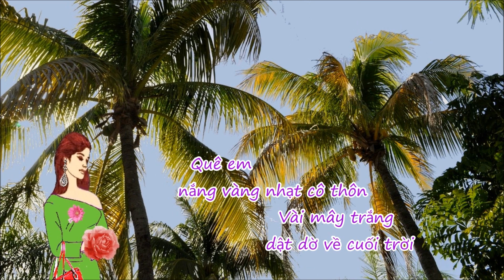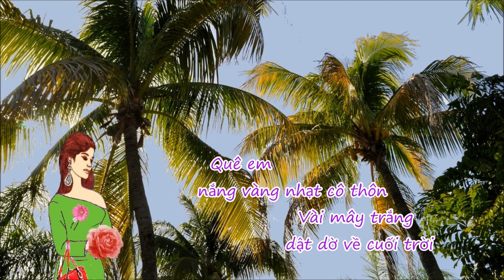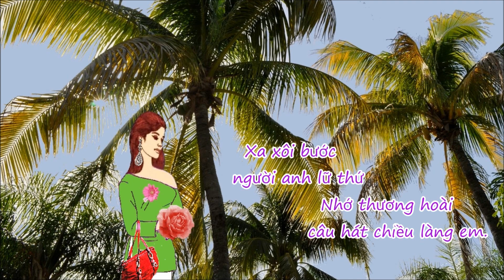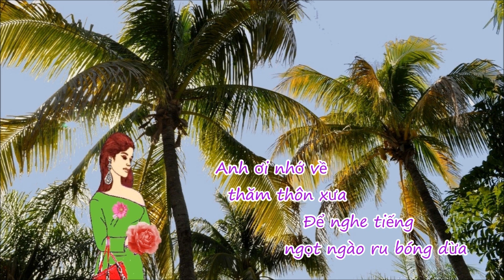Chiều Làng Em - Nhạc Trúc Phương - Giọng ca Hương Lan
Playlist Tiếng hát Hương Lan